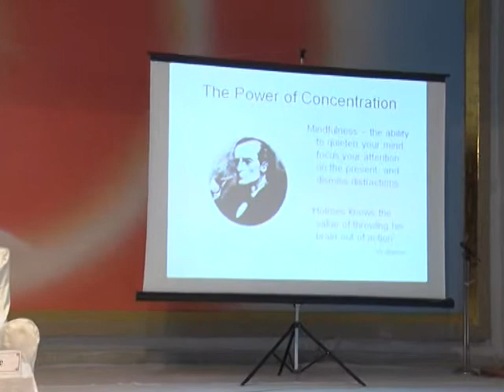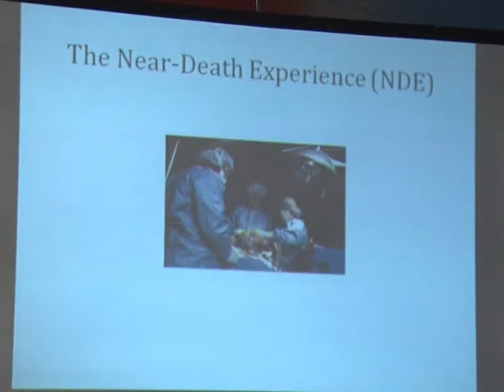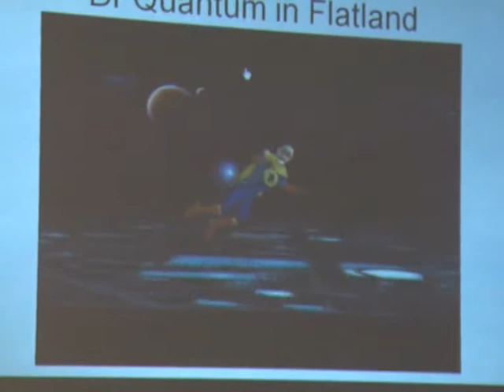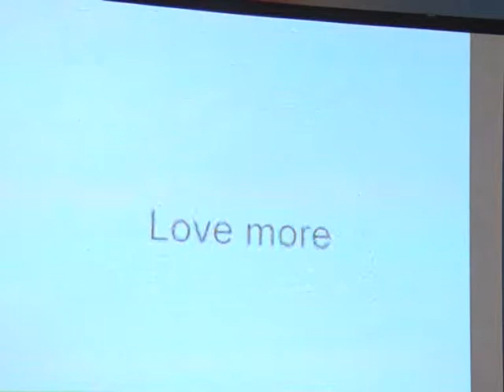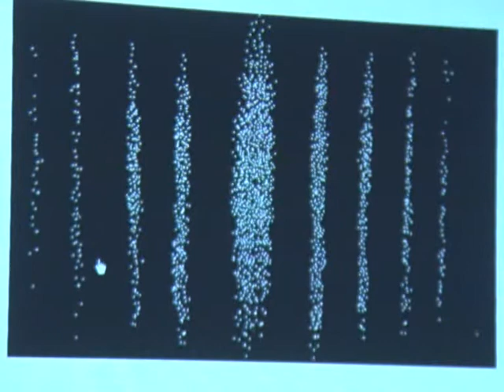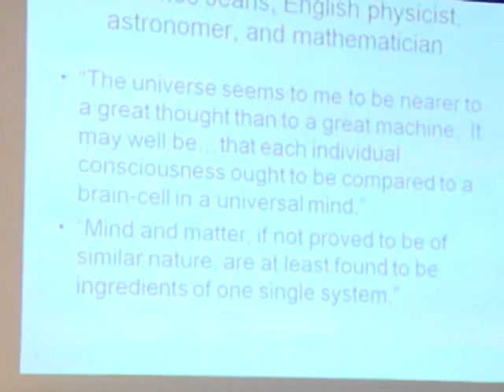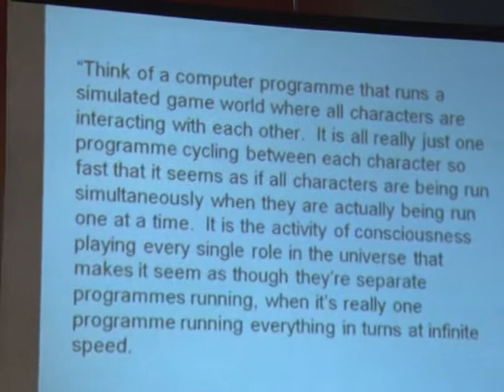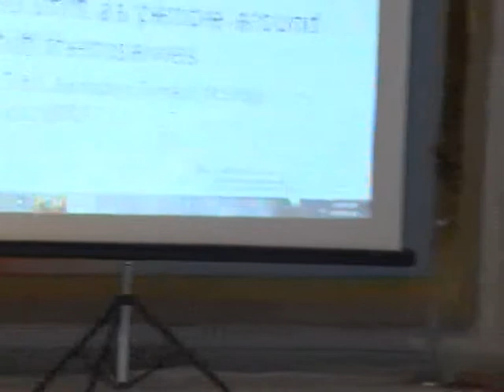Inner Leadership || Br. Neville || SIT Conference || 4th Oct. 2014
Inner Leadership Mastering The Mind
Brother  Neville
Conference on Spirituality in IT_ 4-10-14
Gyansarovar, Mount Abu. India